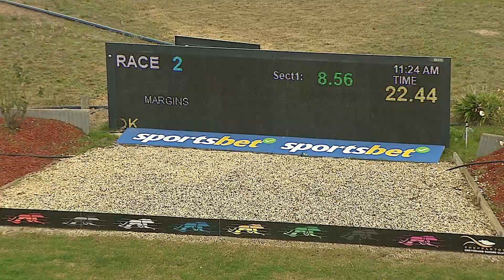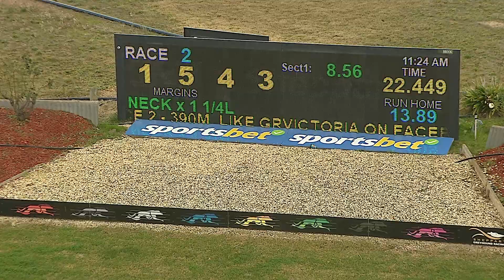SHP MON 08 JUL 24 R2